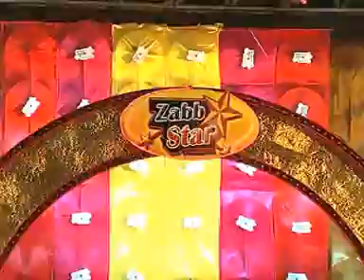ลำซิ่ง ร็อคอีสาน สัญจรพระประแดง 2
Concert VCD : Lum Sing Rock Esarn - Live at Prapadaeng
คอนเสิร์ต VCD : ลำซิ่ง ร็อคอีสาน สัญจรพระประแดง
Lum Sing Esarn ลำซิ่งอีสาน
Narongnoi Rukphol : ณรงค์น้อย รักผล
Linda Fahsongsaeng : ลินดา ฟ้าส่องแสง
Golfy Teesib : กอล์ฟฟี่ ตีสิบ
Chaiwat Kongkungwarn : ชัยวัฒน์ ก้องกังวาล
Watcharaporn Somsook : วัชราภรณ์ สมสุข
Release date : September 2013